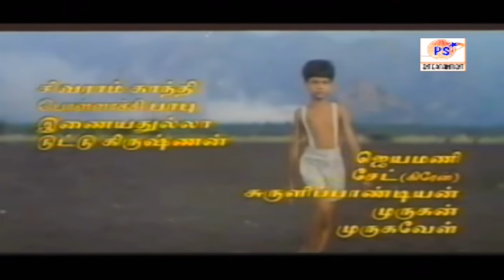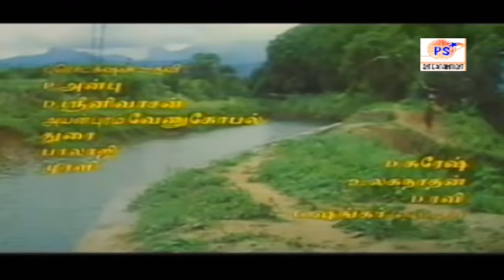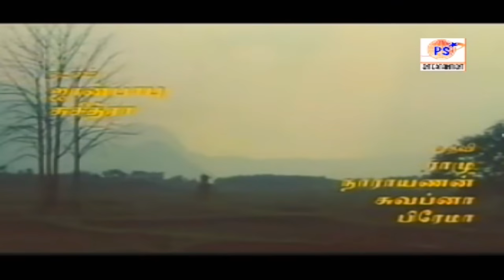Chinnavane Mannavane || சின்னவனே மன்னவனே || Janaki, Krishnaraj, bhuvana H D Melody Video Song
சின்னவனே மன்னவனே || Chinnavane Mannavane ||Singers : Singer(s) : Janaki, Krishnaraj, bhuvana ||Music by Deva ||Movie : Panchalankurichi (film) ||Music by Deva ||Starring : Prabhu,Madhubala  Melody H D Song